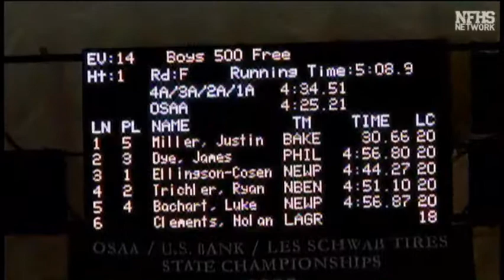500 Yard Free 4A Oregon State Champs 2018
Lucas Ellingson Cosenza, lane 3, Newport High School, 4:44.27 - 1st place, school record

2/17/2018